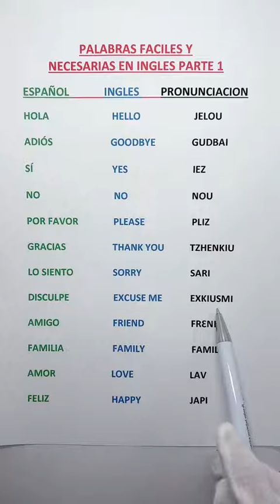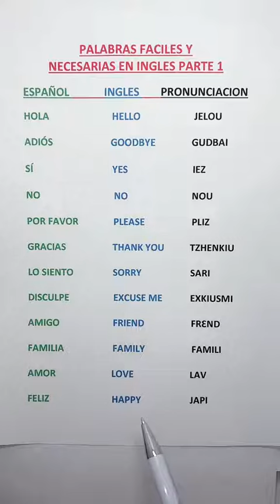APRENDE PALABRAS FACILES Y NECESARIAS EN INGLES PARTE 1#shorts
APRENDE PALABRAS FACILES Y NECESARIAS EN INGLES PARTE 1